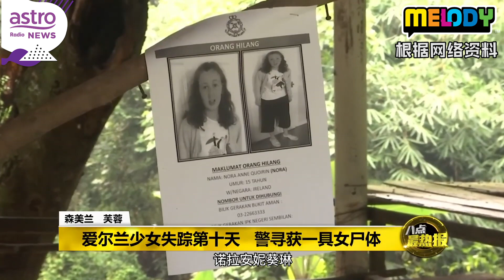【回顾2019·国内大事记】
我们挥别了2019，一个让人铭记的年份。

那究竟在这一年里，我国发生了什么大事件呢？

让我们来和你一起回顾在这一年来，首5项国内大事记。